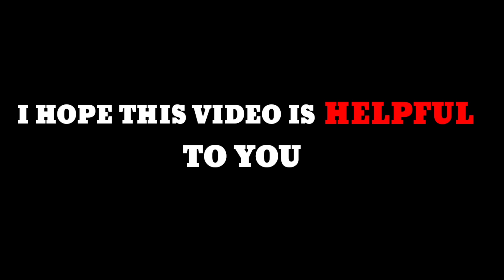Drag headshot trick 90% headshot rate free fire auto headshot pro tips and tricks, must watch.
ABOUT : EPIC BATTLES OFFICIAL IS A YOUTUBE CHANNEL WHERE YOU WILL FIND AWESOME GAMEPLAY OF GARENA FREE FIRE BATTLEGROUNDS, TIPS AND TRICKS OF GARENA FREE FIRE. NOT ONLY FREE FIRE BUT ALSO MANY GAMEPLAYS OF OTHER POPULAR GAMES.

JOIN THE EPIC BATTLES OFFICIAL DISCORD SERVER.

Audio used is copying free..check the link given below for best collection of music.

My gear

Device : OPPO A9 (4GB/128GB)